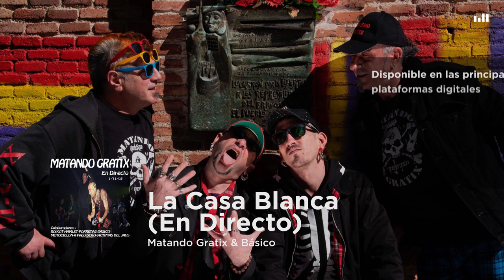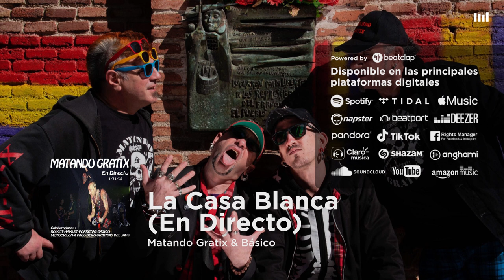Matando Gratix & Básico - La Casa Blanca (En Directo)